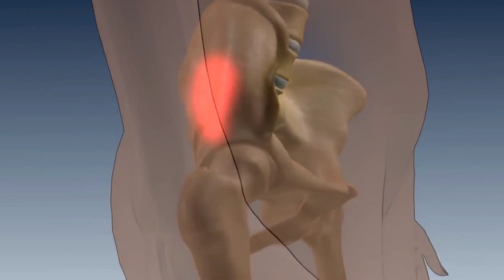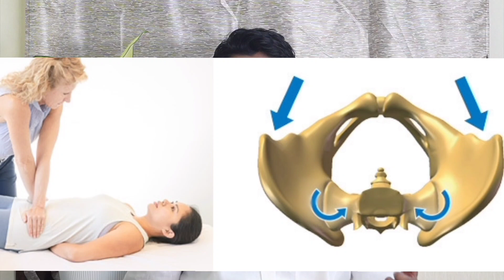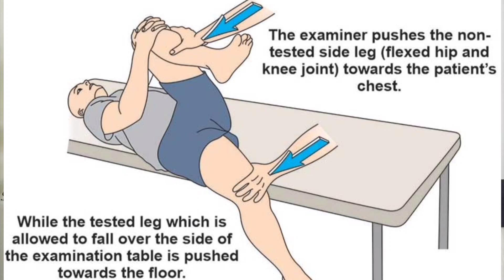E15: SACROILIAC DISORDER MALAYALAM | നടുവേദന മലയാളം | എങ്ങനെ സുഖപ്പെടുത്താം | DR VINIL PAUL MS ORTHO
SIJ ARTHRITIS
SI joint pain
1. എന്താണ് സാക്രോ ഇളിയാക് ജോയിന്റ് ഡിസ്ഓർഡർ
2. നിങ്ങളുടെ വിട്ടു മാറാത്ത നടുവേദന സാക്രോ ഇലിയാക് പ്രോബ്ലം ആയിരിക്കുമോ?

1. 25% back pain ന്റെ കാരണം si പ്രോബ്ലം ആണു
2. കണ്ടു പിടിക്കാൻ ബുദ്ധിമുട്ടുള്ള ഒരു അസുഗം ആണു si പ്രോബ്ലം, മരവിപ്പിക്കുന്ന മരുന്ന് കുത്തി വച്ചു മാത്രമേ 100% ഉറപ്പിക്കാൻ കഴിയുകയുള്ളൂ

3. ലക്ഷണങ്ങൾ

1. നടുവേദന സാധാരണ ആയി ഒരു സൈഡിലേക്ക് മാത്രം, അപൂർവമായി രണ്ടു സൈഡിലേക്കും
2. ബട്ടക്‌സ് ലേക്കും തുടയിലേക്കും ഉള്ള വേദന
3. ഇരിക്കുമ്പോൾ ഉള്ള അസ്വസ്ഥത, വേദന
4. Step കയറി ഇറങ്ങുമ്പോൾ ഉള്ള ബുദ്ധിമുട്ട്
5. രാവിലെ കട്ടിലിൽ നിന്ന് എഴുന്നേൽക്കുമ്പോൾ ഉള്ള വേദന, മരവിപ്പ്, ബുദ്ധിമുട്ട്
6. കുറച്ചധികം നേരം. നിൽക്കുമ്പോൾ ഉള്ള വേദന, കട്ടുകഴപ്പ്
7. കുറച്ചു നേരം ഇരുന്നിട്ട് എഴുന്നേൽക്കുമ്പോൾ ഉള്ള വേദന
8. കാലു വേച്ചു പോകുന്ന പോലത്തെ തോന്നൽ

സൈൻസ്
1. ഞെക്കുമ്പോൾ ഉള്ള വേദന
2. Testukal
1. Distraction test
2. Thigh thrust
3. Compression test
4. FABER
5. GAENSLEN

4. കാരണങ്ങൾ
1. നടത്തത്തിലെ പ്രശ്ങ്ങൾ
Eg. കാലുകളുടെ നീളത്തിലെ വ്യത്യാസങ്ങൾ
നട്ടെല്ലിന്റെ വളവുകൾ
2. ഗർഭിണികൾ, പ്രസവം
3. നട്ടെല്ലിന്റെ ഓപ്പറേഷൻ eg. ഫ്യൂഷൻ സർജറി
4. കൂടുതൽ പ്രഷർ ചെലുത്തുന്ന വ്യായാമങ്ങൾ
ഹെവി weight ലിഫ്റ്റിംഗ്
ചില തരം വ്യായാമങ്ങൾ
5. വാതങ്ങൾ
6. യൂറിക് ആസിഡ് കൂടുതൽ
7. വീഴ്ചകൾ

5. Investigations
1. Xray... ടു സീ for arthritis
2. Diagnostic injection
3. MRI

5. Treatment
1.  10 ദിവസം നീർക്കെട്ടിനുള്ള മരുന്ന് + റെസ്റ്റ് + ഓയിറ്റ്മെന്റ് വച്ചു കെട്ടുന്നത്

2. 10 ദിവസത്തിന് ശേഷം വേദനക്ക് എത്ര കുറവുണ്ടെന്ന് നോക്കും.
അതിനു ശേഷം ഡയഗ്നോസ്റ്റിക് ഇൻജെക്ഷൻ

3. 3ദിവസത്തിന് ശേഷം എത്ര വ്യത്യാസം ഉണ്ടെന്നു നോക്കും.
4. കുറവില്ലെങ്കിൽ MRI
5. കുറവുണ്ടെങ്കിൽ EXERCISE + ഓയിറ്റ്മെന്റ് +വിറ്റാമിൻ D3

6.എക്സർസൈസ് ചെയ്യേണ്ട വിധം
1. ആദ്യമായി മുറിവെണണ+ കർപ്പൂരാതി തൈലം തേച്ചു പിടിപ്പിക്കുക എന്നിട്ട് 10 മുതൽ 30 മിനുട്ട് വരെ  പതിയെ തടവി കൊടുക്കുക

2. പിന്നെ ഉപ്പിട്ട ചൂടുവെള്ളത്തിൽ ചൂട് പിടിക്കുക.  10 മിനുട്ട്

3. ഡോക്ടർ പഠിപ്പിച്ച എക്സർസൈസ് 10 ൻ്റെ 3 സെറ്റ് ആയിട്ട് ചെയ്യുക ആകെ 30 പ്രാവശ്യം രാവിലെയും  വൈകുന്നേരവും അല്ലെങ്കിൽ ഡോക്ടർ നിർദ്ദേശിക്കുന്നത് പോലെ

4. അവസാനമായി ഒരു തുണി സഞ്ചിയിൽ ഐസ് കട്ട വച്ചു വേദന ഉള്ള ഭാഗത്ത് വക്കുക.  5 മിനുട്ട്

7. Exercises
1.

8. കോംപ്ലിക്കേഷൻസ്
1. ആർത്രൈറ്റിസ്
2. നടക്കാനുള്ള ബുദ്ധിമുട്ടുകൾ